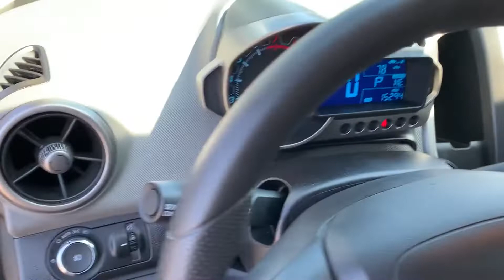Used 2016 Chevrolet Sonic LT Alexandria, Ft. Washington, Springfield, Arlington, Fairfax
2016 Chevrolet Sonic LT 1G1JC6SG5G4126875 Video

This 2016 Chevrolet Sonic LT 1G1JC6SG5G4126875 is full of phenomenal features such as: